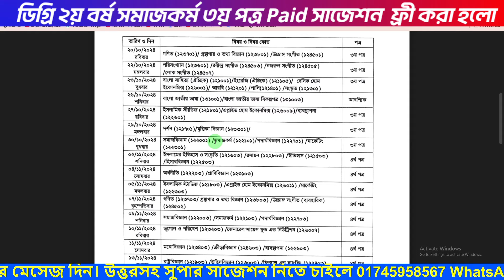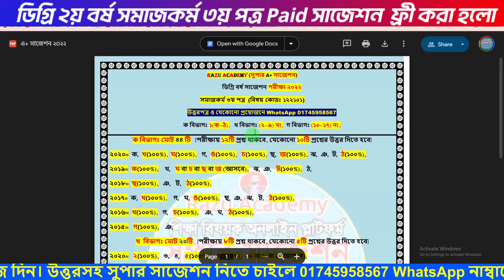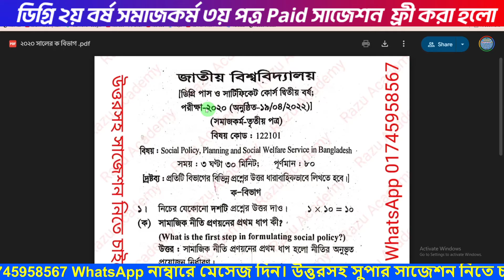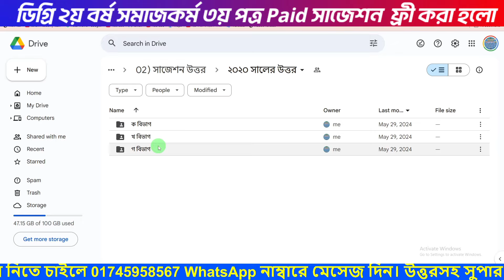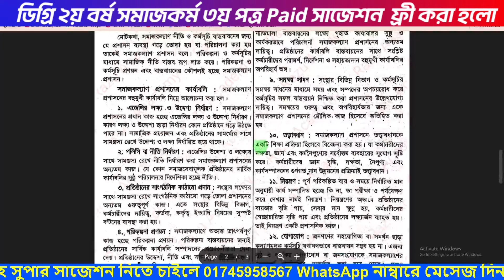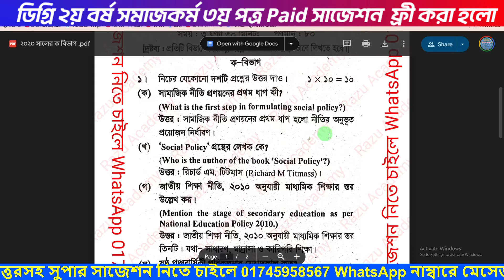ডিগ্রি ২য় বর্ষ সমাজকর্ম ৩য় পত্র সাজেশন | degree 2nd year social work 3rd paper suggestion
ডিগ্রি ২য় বর্ষ সমাজকর্ম ৩য় পত্র Paid সাজেশন  ফ্রী করা হলো somas Karma suggestion

ডিগ্রি ২য় বর্ষ ২০২২ সমাজকর্ম ৩য় পত্র শর্টকাট ফাইনাল সাজেশন ২০২৪,ডিগ্রি ২য় বর্ষ সমাজকর্ম ৩য় পত্র শর্টকাট ফাইনাল সাজেশন ২০২৪,ডিগ্রি ২য় বর্ষ সমাজকর্ম ৩য় পত্র সাজেশন ২০২৪,degree 2nd year social work 3rd paper suggestion 2024,সমাজকর্ম ৩য় পত্র সাজেশন ডিগ্রি ২য় বর্ষ,ডিগ্রী ২য় বর্ষের সমাজকর্ম তৃতীয় পত্র সাজেশন ২০২৪,ডিগ্রি দ্বিতীয় বর্ষ সমাজকর্ম ৪র্থ পত্র সাজেশন ২০২৪,ডিগ্রি দ্বিতীয় বর্ষ সমাজকর্ম তৃতীয় পত্র সাজেশন ২০২৪,ডিগ্রি ২য় বর্ষ সমাজকর্ম ৩য় পত্র সাজেশন ২০২৪,

আমাদের সাপোর্ট গ্রুপে যুক্ত হতে পারেন

দীর্ঘ প্রায় ১২ বছরের অভিজ্ঞতা দিয়ে ডিগ্রি ১ম বর্ষ, ২য় বর্ষ ও ৩য় বর্ষের BSC/BA/BSS/BBS সকল বিষয়ের উত্তরসহ সুপার A+ সাজেশন ও শুধু পাস করার জন্য সর্ট সাজেশন রেডি করা হয়েছে। শুধু পাস করার সর্ট সাজেশন মাত্র এক রাত পড়াশোনা করলে ১০০% পাস করবেন ইনশাআল্লাহ। উত্তরসহ সুপার সাজেশন নিতে চাইলে বা কোনো কিছু জানার থাকলে সরাসরি আমাদের Officials 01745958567 WhatsApp নাম্বারে মেসেজ দিন।